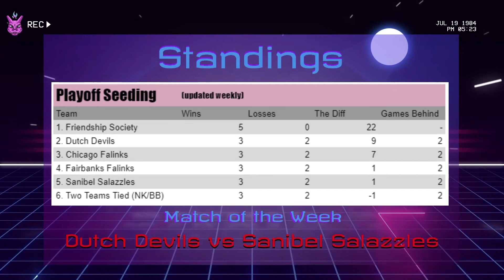MDDL S2W5 Recap!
The week 5 recap of the MissDarizard Draft League!